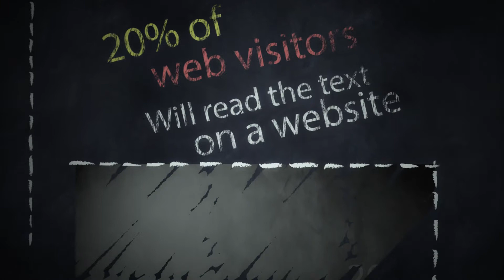The power of video marketing